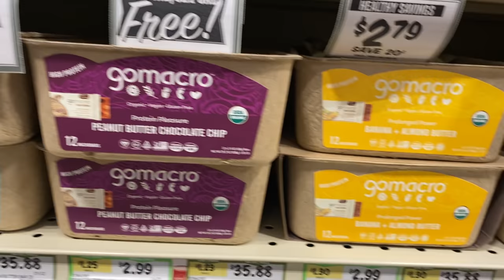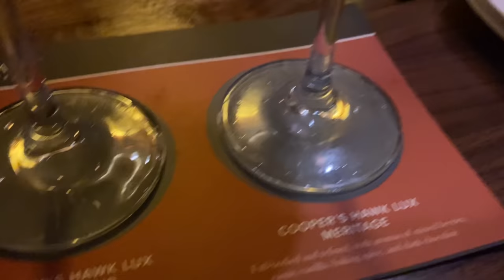VLOG|GREY HAIR WHO DIS?!| $1K ZARA + EXPRESS HAUL| SKIMS DUPES?!|GET’N READY FOR BAECATION|BUSY WEEK